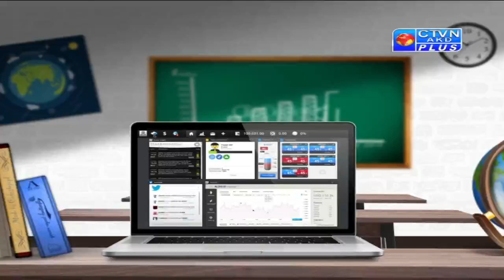MTA LEARNING CTVN_06_07_2021 - 07:30 PM